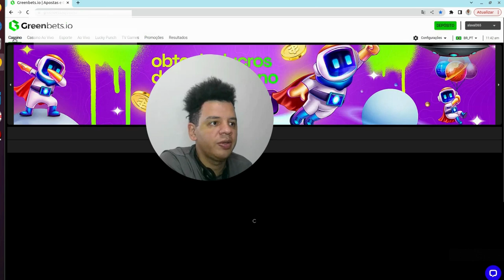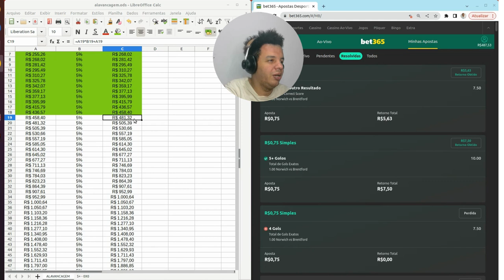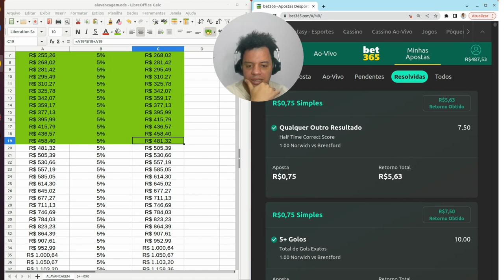🔴🔴 [DIA 09] FALTA POUCO 🔴🔴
• 🔴🔴 [ DIA 01 ] VEM...

DIA 2
 • 🔴🔴 [ DIA 02 ] VEM...

DIA 3
 • 🔴🔴 [ DIA 03 ] VEM...

DIA 4
   • 🔴🔴 [ DIA 4 ] DIA ...

DIA 5

 • 🔴🔴 [ DIA 5 ] HOJE...

DIA 6
 • 🔴🔴 [DIA 6 - SEGUI...

DIA 7
   • 🔴🔴 [ DIA 7 ] tens...